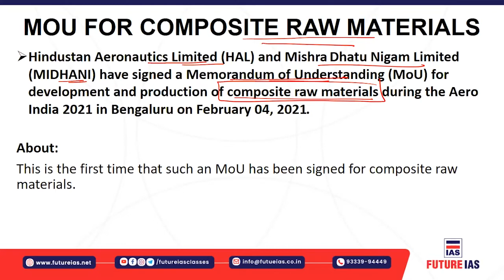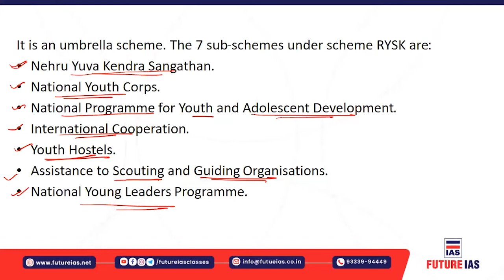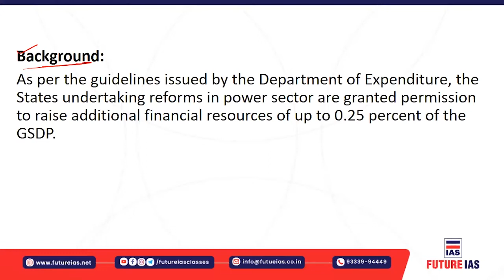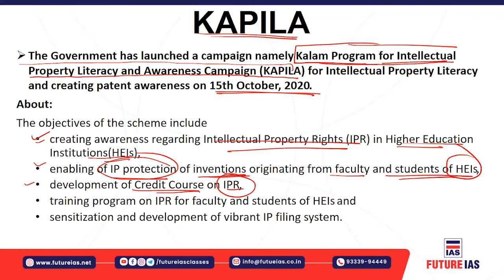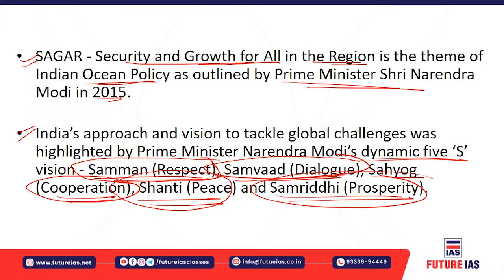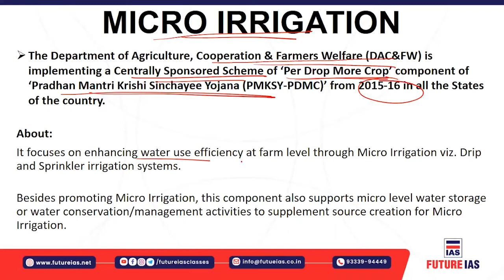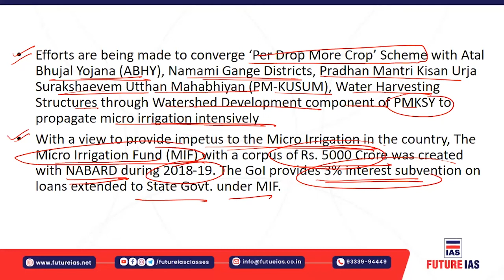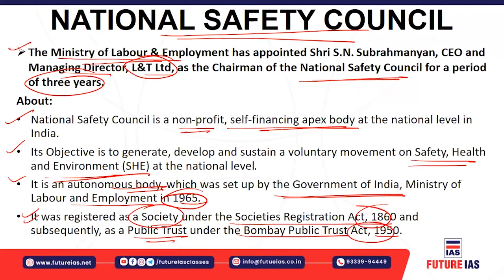Current Affairs | 05 February 2021 | Future IAS Classes | UPSC